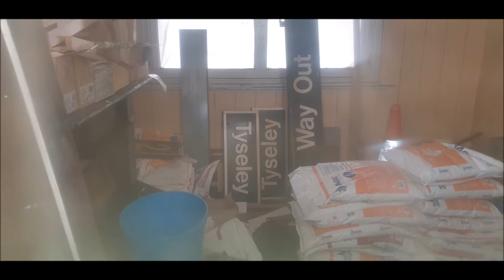Tyseley Railway Station 19/05/2021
A visit to Tyseley to see any Class 196s and to watch trains go by. 196107 was out on test on 5Q27. On the return home i stopped at Wolverhampton and to be surpired by GBRF 66793!